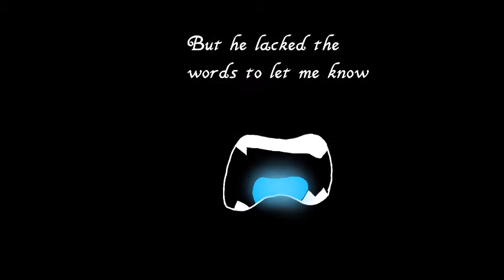It took me by suprise animatic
To start this off I would like to say that I'm sorry that I have not posted in a while, school has been kicking my butt and I have finals next week.

anyways onto the description!

So this is Rosie in genocide, if you did not know, Rosie likes Sans, and in genocide she gets possessed like Frisk, but she thought that Frisk was trying to make a move on Sans so Rosie decided the best way to get Sans was to kill everyone else. But of course, Sans battled her, and she was surprised because all she wanted was for him to love her, so she lets him kill her.